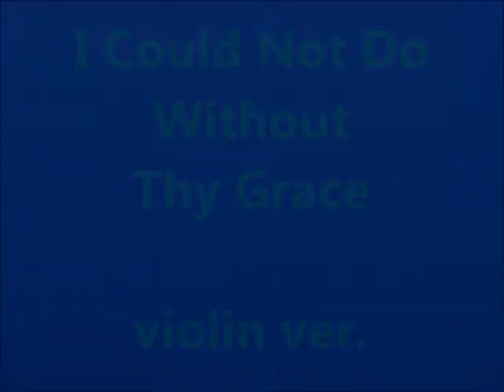#2020 하나님의은혜 The Grace of God violin ver.(Practice ver. 2020)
하나님의 은혜 The Grace of God violin ver.(Practice ver. 2020)